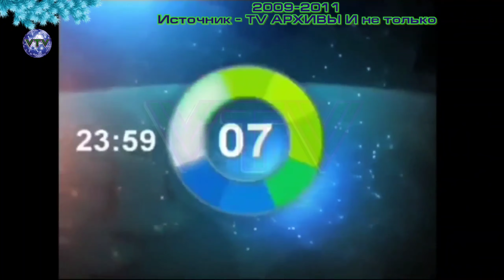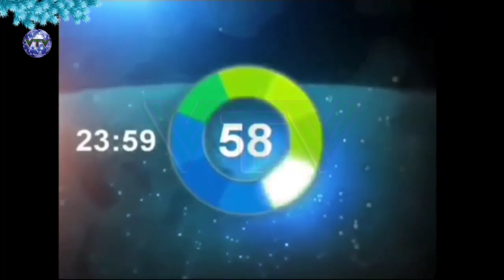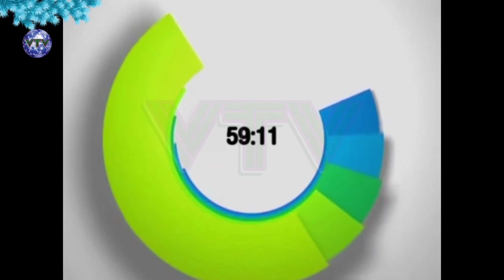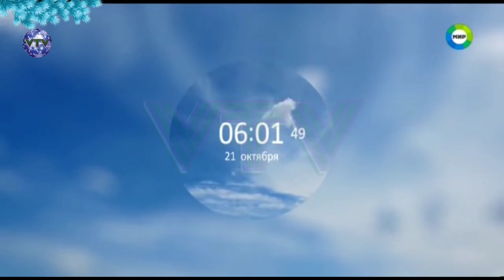Эволюция часов телеканала Мир